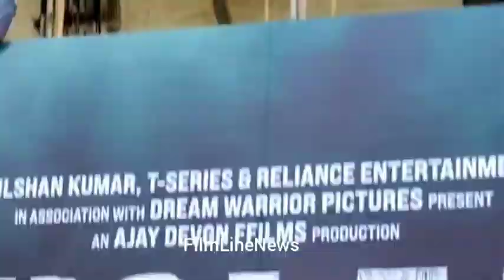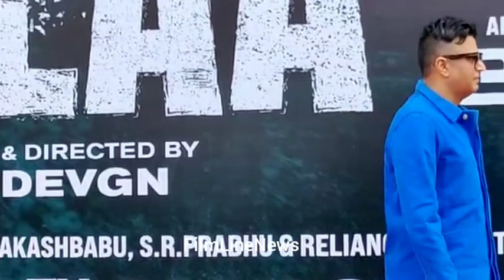Tabbu confidant Woman again with Ajay Devgan in Bholaa movie